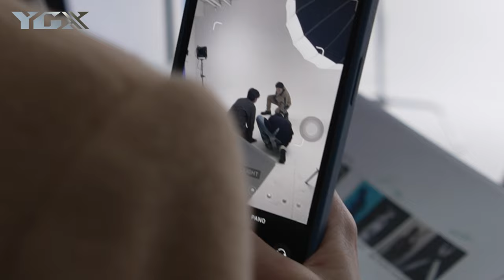BK | ARENA X MAURICELACROIX | PHOTO SHOOT MAKING FILM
BK | ARENA X MAURICELACROIX | MAKING FLIM

병곤 | 아레나 X 모리스 라크로와 | 화보 촬영 현장 메이킹 필름